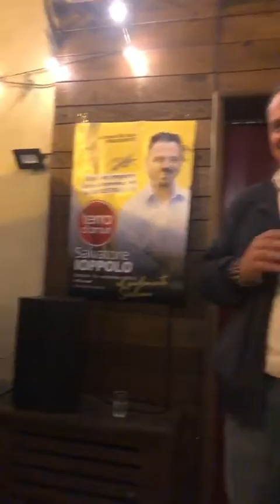Cateno De Luca - Sant’Angelo di Brolo…la notte è giovane (14.09.22)